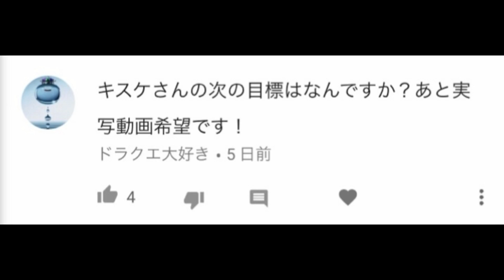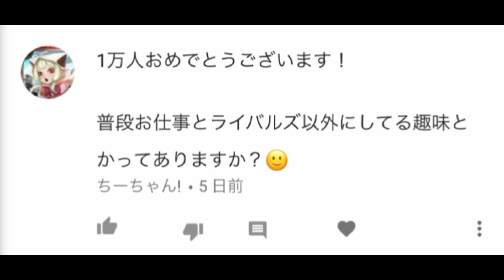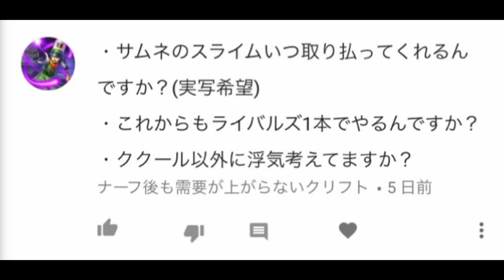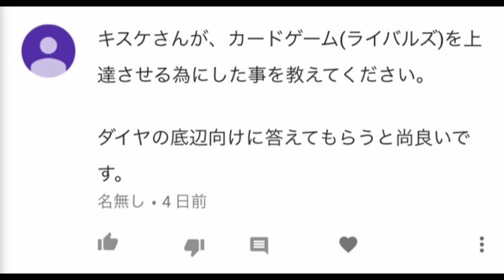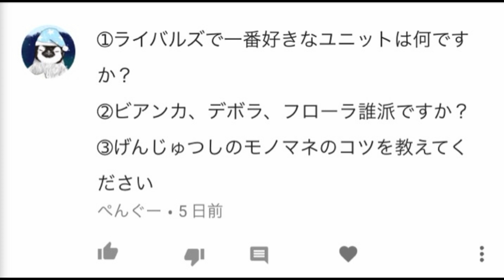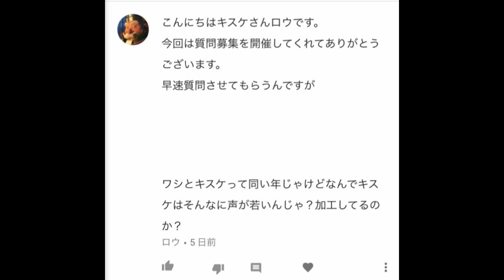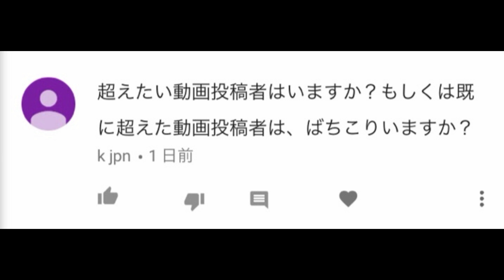【ドラクエライバルズ】実写質問返答コーナー！【DQR】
オープンレックにて生放送も考えています。

NCS提供